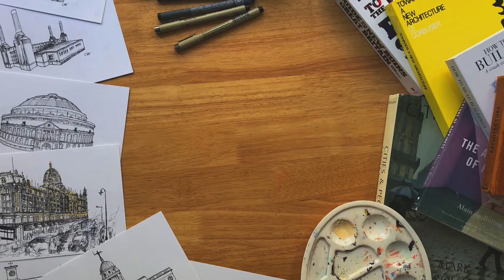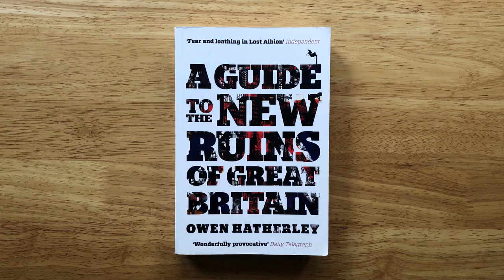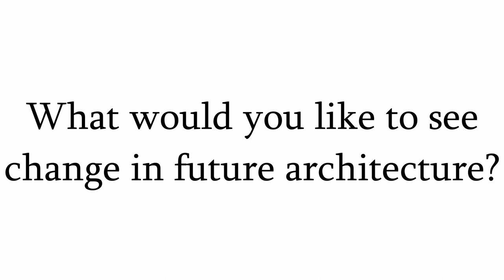Cambridge Architecture Interview Experience - How to prepare for a Cambridge interview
In this video I describe in detail my experience at interview at the University of Cambridge. I am reading Architecture at Trinity Hall, Cambridge and this video details the things that I did to prepare for my interview day.

BOOKS DISCUSSED IN THIS VIDEO:
-The Architecture Of Happiness by Alain de Boton
-A Guide To The New Ruins Of Great Britain by Owen Hatherly
-Towards A New Architecture by Le Corbusier
-Modern Architecture Since 1900 - William Curtis
-Cities & People by Mark Girouard
-How To Read Buildings by Carol Cragoe
*some of these books are fairly old and have been reprinted with various different covers - don't be concerned so long as the author and title are the same*

Intro - (0:00)
1. Summary of Entire Experience (0:31)
2. Interview (1:21)
3. Assessments (5:10)
4. Preparation (6:43)
Conclusion (10:53)
CALLUM HENDERSON: Architecture  |  Drawing  |  Student Lifestyle
Current video upload day: Sunday!